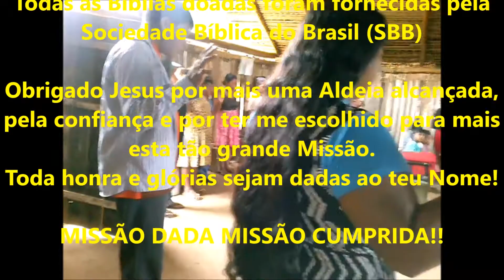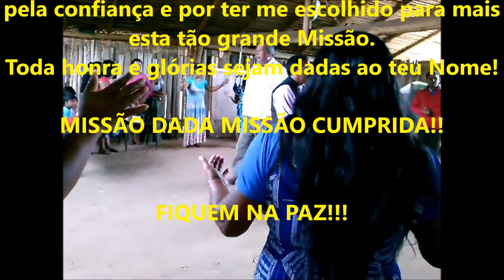Pr. Italo na Aldeia Pequizal, Tribo Kayabi - MT.